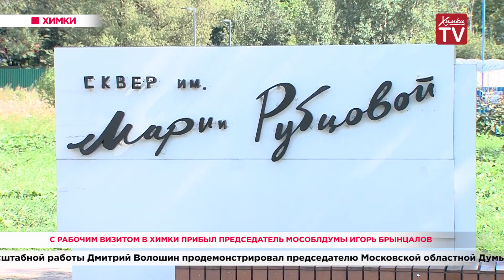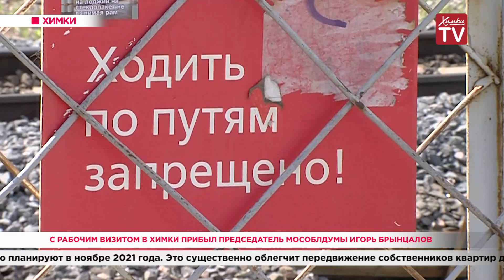С рабочим визитом в Химки прибыл председатель Мособлдумы Игорь Брынцалов. 24.08.20